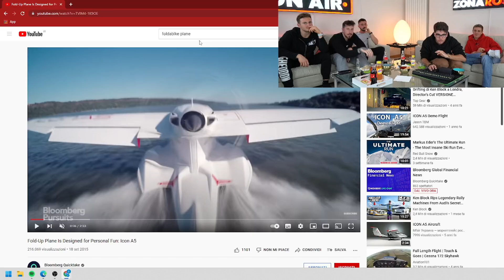EDOARDO JANNONE VUOLE FARE LA PATENTE DI VOLO